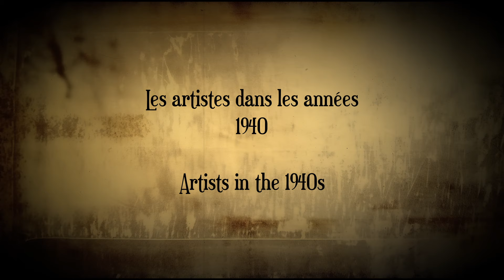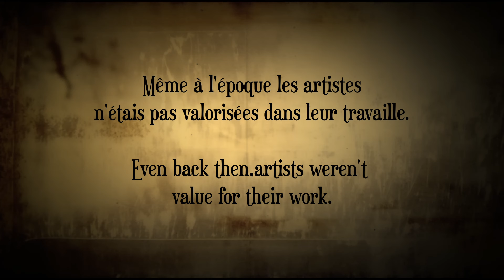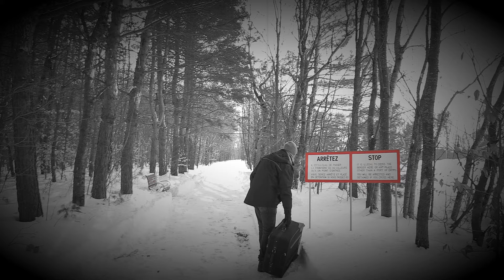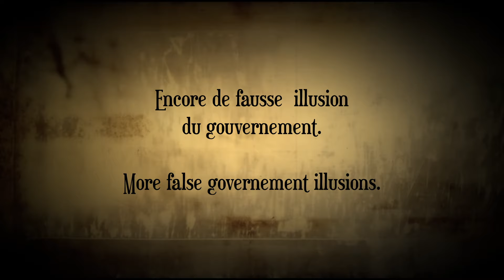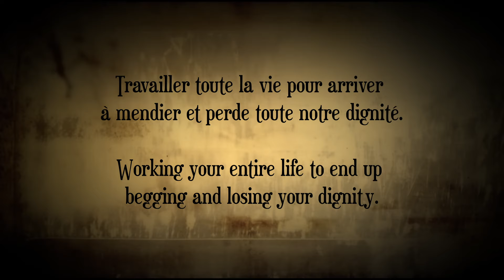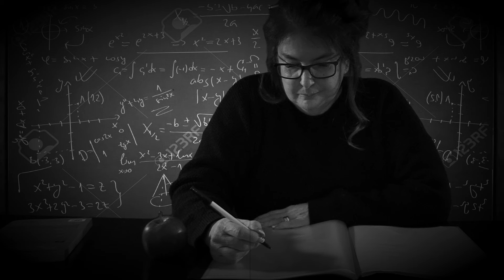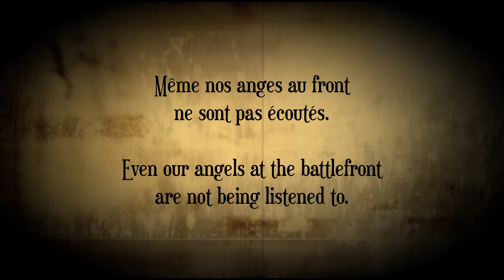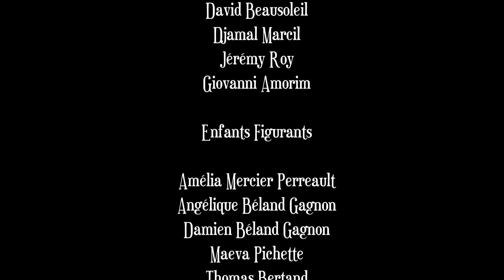Évolution 0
Court Métrage